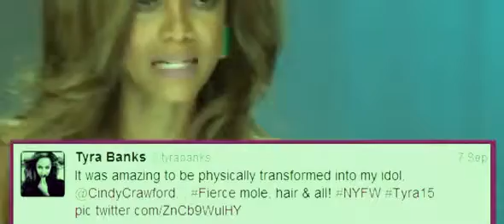Tyra Banks goes white as she recreates supermodel pals famous poses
For a controversial photographic series 39Tyra Banks Presents 1539 the former supermodel goes white to emulate famous models including Kate Moss and Cindy CrawfordSubscribe to our channel ZoominTV Babes and get a regular update on the hottest girls the internet has to offer youtube zoominbabes You can also follow us on Twitter where we will offer more links to sexy photos and videos zoominbabes Looking for curvy ladies Sexy girls The famous catwalk models Or maybe for your favorite Hollywood actrice We do our best to bring them, to you Ok, to your computer screen No description available No description available Singer Alicia Keys already made a Bond song, but if it39s up to her husband the 32--year-old would be perfect as the next Bond girl Subscribe to our channel ZoominTV Babes and get a regular update on the hottest girls the internet has to offer youtube zoominbabes You can also follow us on Twitter where we will offer more links to sexy photos and videos zoomi